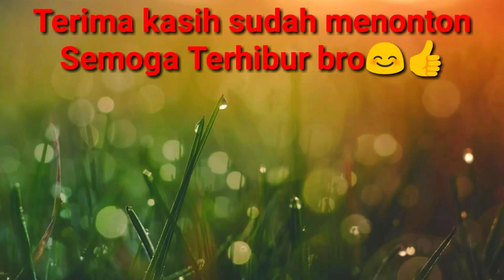Tilapia fishing||nyobok disini banyak gangguannya||WADUK MULUR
Hello sobat mancing semuanya.kali ini saya mancing di spot Gempol waduk mulur.tapi saat mancing saya diganggu penunggu spot bro.ok pengen tau gangguan apa? Yuk simak videonya sampai selesai.

Blandist mancing.